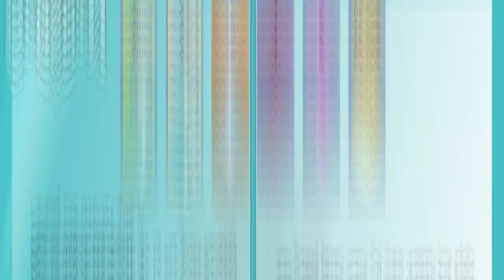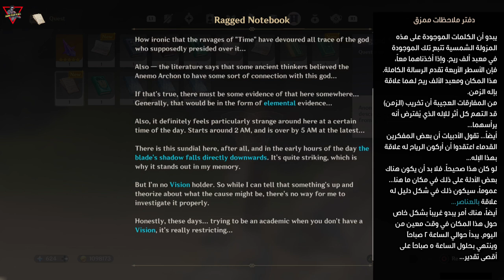World Quest: Time and Wind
World Quest: Time and WindYou reach an uninhabited island across the sea, which is home to an enigmatic sundial. Who knows what secret it holds?0:00 Intro0:34 1- Reach and explore the Nameless Island2:59 2- Uncover the secret of the island4:20 3- Observe the shadow on the sundial6:21 4- Follow the trace to the first cluster of wind6:34 5- Disperse the cluster of wind (0/3)7:12 6- Disperse the cluster of wind (1/3)7:38 7- Disperse the cluster of wind (2/3)8:45 8- Scatter the deposit of wind10:08 9- Pursue the Eye of the Storm10:44 10- Search for the Eye of the Storm13:00 11- Defeat the Eye of the Storm13:31 12- Talk to Henry Morton